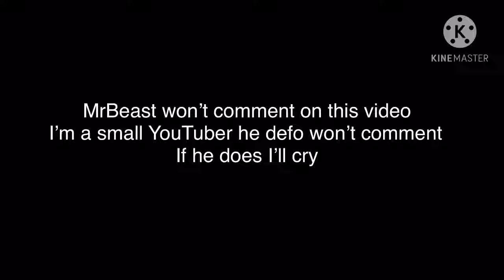MrBeast won’t comment on this video